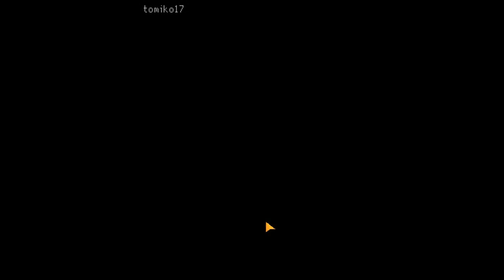Grade 0 kindergarten kids are OP (Loc. 3 Challenge 1 Nightmare & Extreme) Dead Ahead: Zombie Warfare